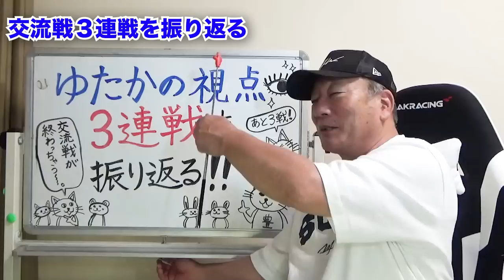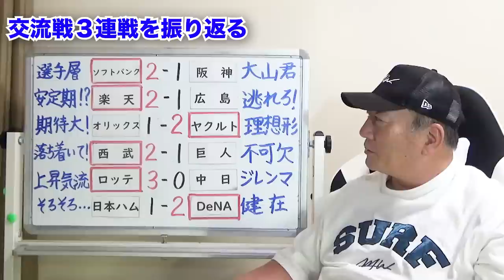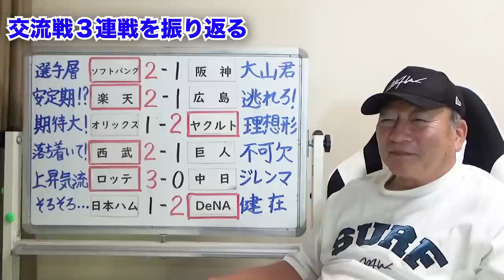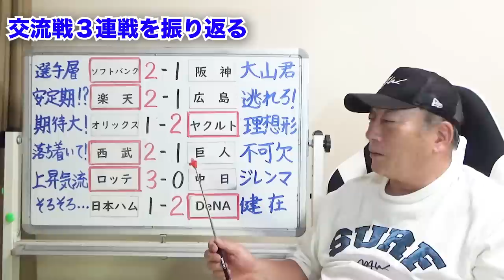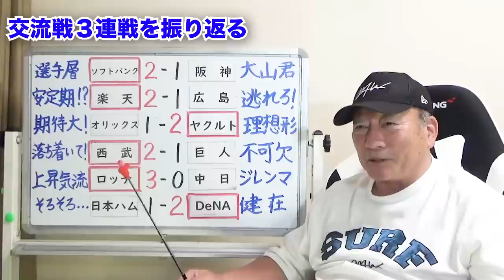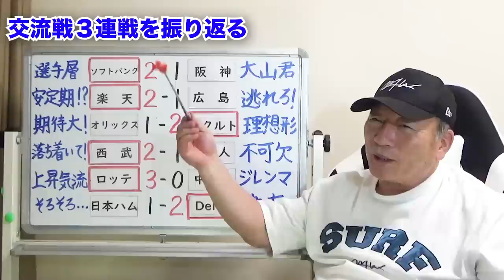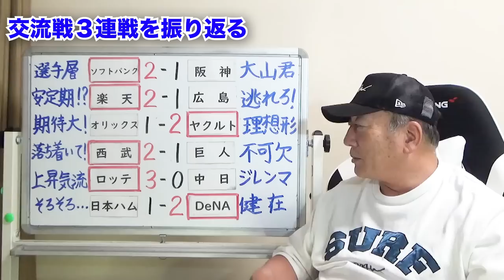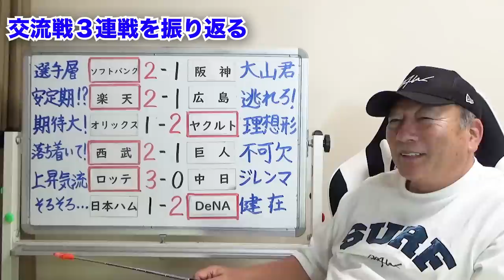【交流戦解説】巨人坂本復帰で”猛打賞”！阪神大山様が打て！ヤクルトの田口「見事な火消し」日本ハム「動かすべき？動かさないべき？」いよいよ最終カード！交流戦優勝の行方は！【プロ野球ニュース】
【達川光男さん登場!】「原監督にお詫びに行った⁉︎」ここまでのセリーグの戦いをぶった斬る！！【ヤクルト編】【ジャイアンツ編】